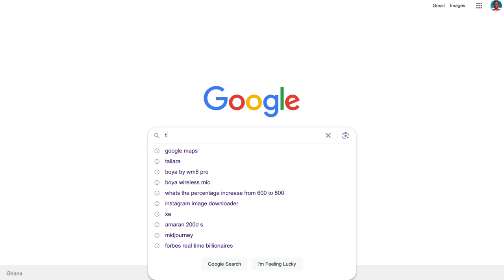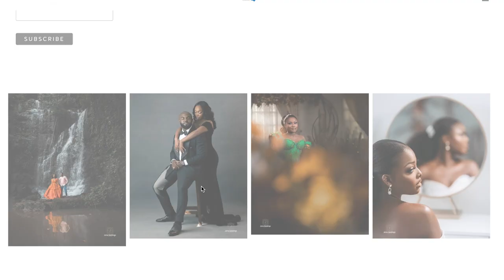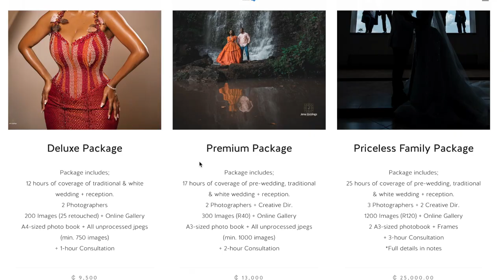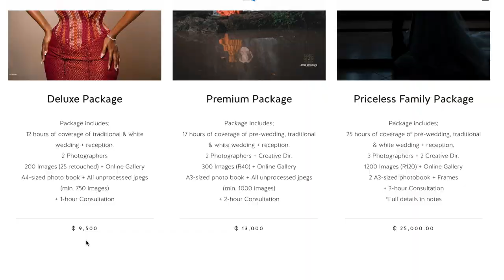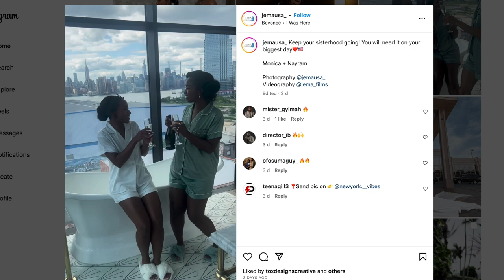He Cracked the Code to Photography in Ghana after a life-changing Robbery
Kwaku Darko Gyimah, Founder of Jema Photography popularly known as Jema Studios is one of the best photographers in Ghana. He Has passionately poured thousands of hours into perfecting his craft.

Kwaku is a firm believer that skill can only get you so far, but understanding the business side of photography will unlock immense financial success. Today for the very first time he shares the secrets of his fast-growing photography company (Jema Studios)

Kwakus's Success goes beyond his stunning images and compounding wealth, he is admired for constantly spearheading initiatives to improve the photography industry in Ghana.   It is no secret that Kwaku is loved by every upcoming photographer in Ghana since he encourages them to push their creative imaginations to the core.

God-fearing Christians are known for their exemplary faith, but Kwaku Takes Faith to a whole new level. His belief in God being the driving force for everything he does leaves him commanding pictures he edits, to grow wings and fly to every corner of the internet. He admits this practice has always paid off.

This interview is packed with more than just how to be a successful photographer but how to grow any business.

***WATCH THESE OTHER INSPIRATIONAL STORIES***

She Got Rich Selling Shito in America and Re-invested in an online cold store business in Ghana